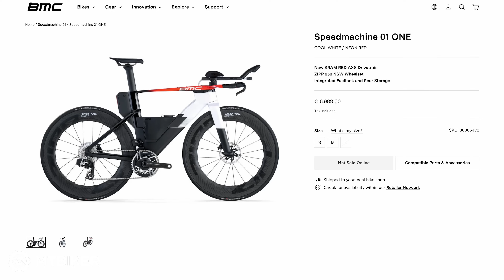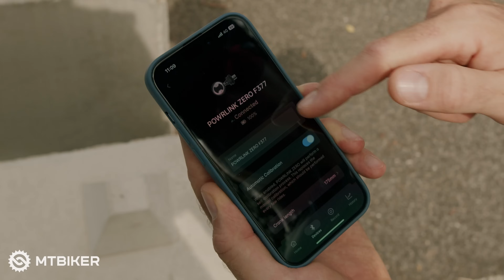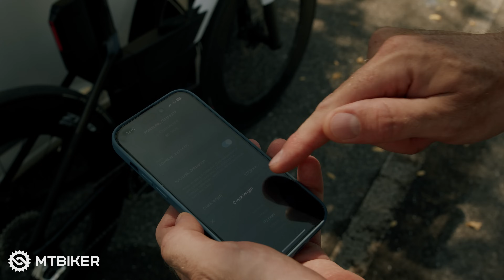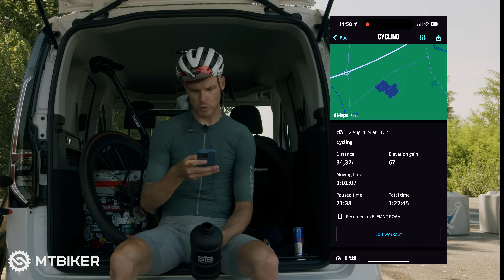Triatlonový špeciál vs. cestný bicykel - koľko času sa dá kúpiť?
✍️ Koniec dohadom a teoretizovaniu, fyzicky sme porovnali bicykle a vieme, aký je rozdiel v jazde na čas.

📜Rozdiel bol tak prekvapujúci, že sme museli dať kontrolný pokus navyše. Že vyhrá triatlonový resp. časovkársky špeciál, to bolo jasné od začiatku, otázka bola, koľko času stratí cestný bicykel. Bolo to oveľa viacej alebo menej, ako sme si mysleli? Čerešničkou na torte je, že do testu sme zohnali to najlepšie, čo Švajčiari dnes ponúkajú. Model BMC Speedmachine 01 LTD na novej sade SRAM Red a luxusných kolesách Zipp sme postavili proti vrchárskemu modelu BMC Teammachine SLR 01 TWO, ktorý svojou výbavou tiež nezaostáva. Takže, koľko času sa dá kúpiť? Koľko sekúnd alebo minút ušetrí časovkársky špeciál v porovnaní s cestným bicyklom na trati dlhej 8 km?

Rovnaký okruh, ale testovali sme rozdiel v oblečení a úchope jazdca

Bol najrýchlejší plášť na svete skutočne rýchlejší. Okruh a naše meranie to zistili

Chceš triatlonový alebo časovkársky bicykel a nemáme ho v ponuke? Kontaktuj nás osobne, telefonicky alebo emailom

📚Kapitoly
Úvod (00:00)
Čo a ako porovnávame (00:36)
Premiéra TT bicykla (00:57)
Čo porovnávame (01:33)
Na akom okruhu meriame (02:30)
Podmienky testovacích jázd (02:46)
Predstavenie modelu BMC Speedmachine 01 LTD (03:05)
Ako prebiehali jazdy (07:00)
Namerané hodnoty (08:45)
Čo znamenajú tie rozdiely (10:00)
Nestačí si kúpiť triatlonový bike (10:38)